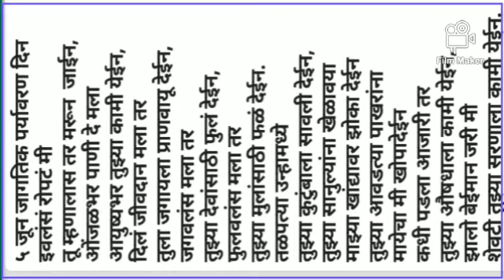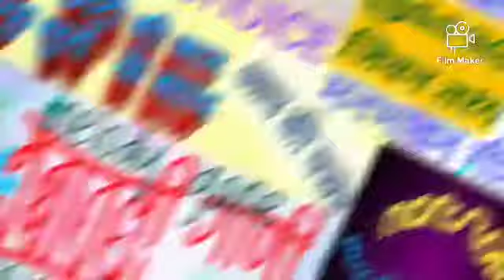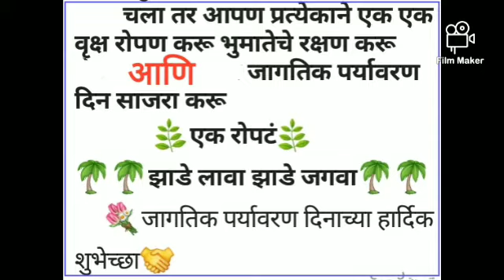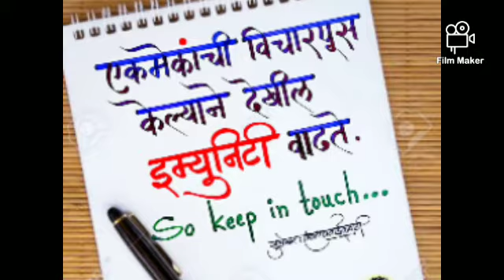World Environment Day जागतिक पर्यावरण दिवस 525.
Awareness and effort s are utmost important to save Environment for living beings on the Earth,✔️ We all are responsible & reasonable for protecting our Life.